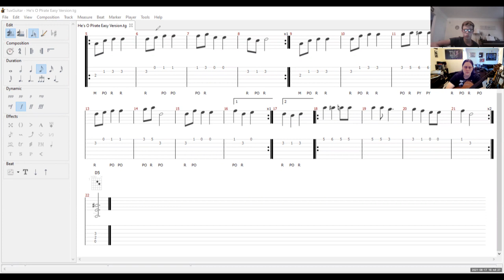Student Spotlight: He's O Pirate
Performed by Nate
Under the instruction of Tyler Jazz from TJM The Jam